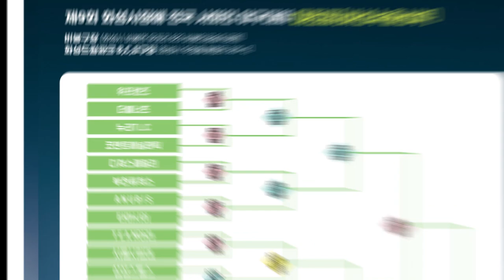치열한 경기! 과열된 분위기! 과연 16강의 주인공은? - [2021화성시장배 비출부 32강전 용인 에이스 vs 베텍 플레이어즈 경기 H/L]